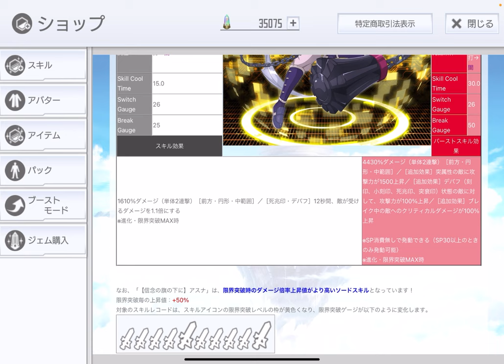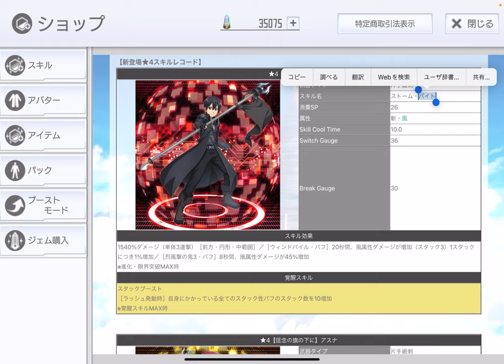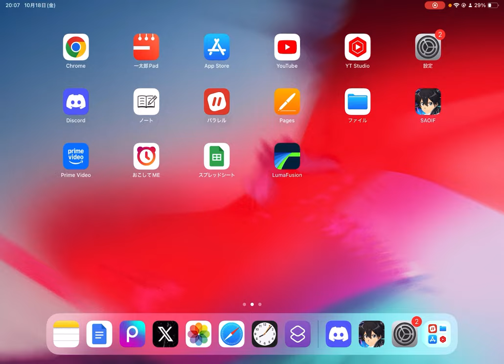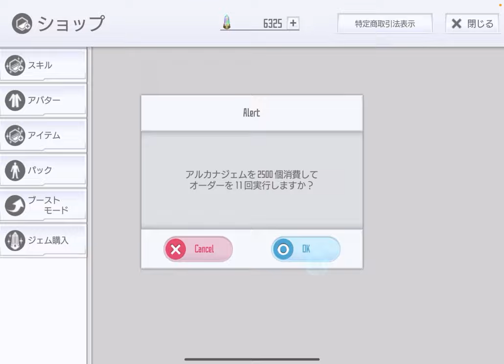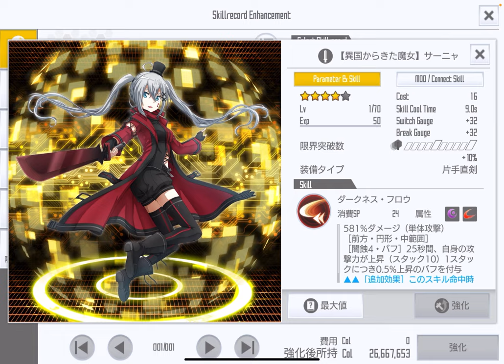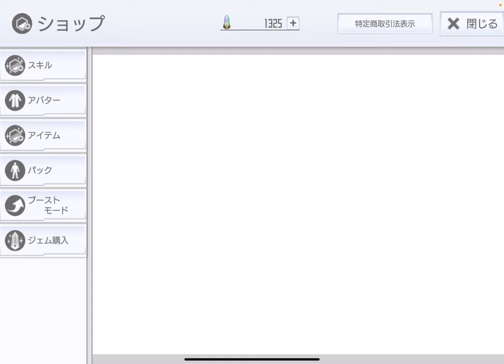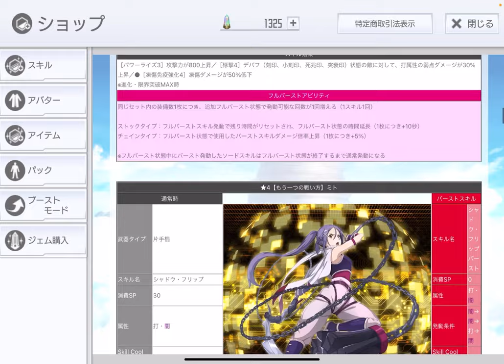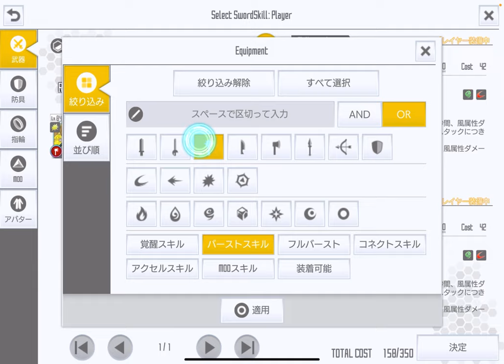【SAOIF】夕闇を照らす光旗オーダー引いてみた！【ガチャ】